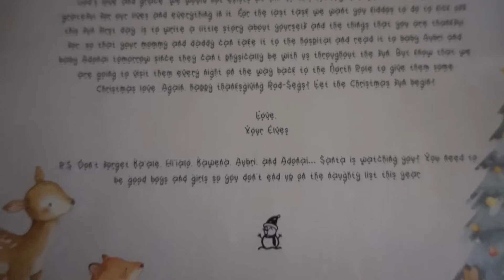2 Elves and 5 kids " Elf on the Shelf Vlog #1"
Blitzen and Snowflake visit the 5 Rod-Seg Children and Bring Christmas cheer to our beautiful family.